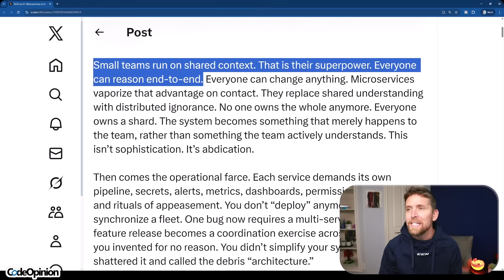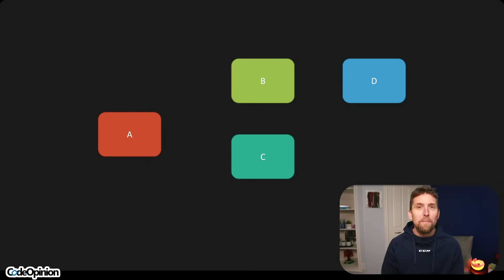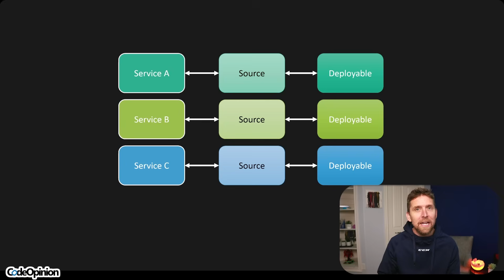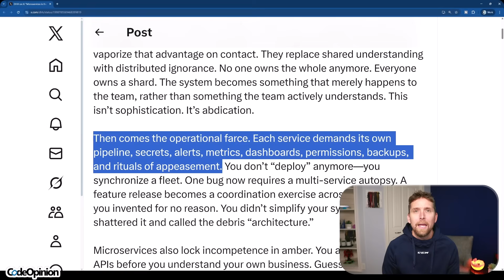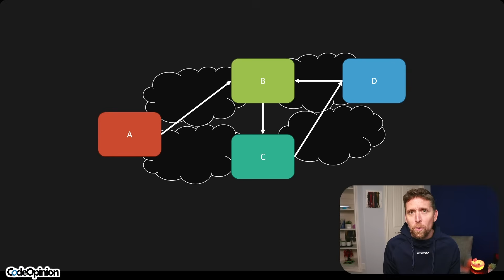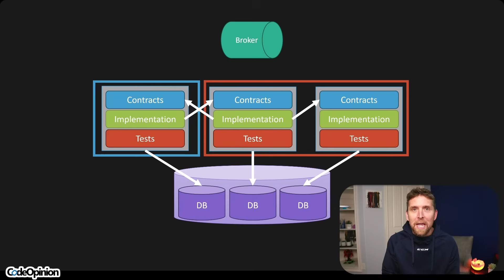Why “Microservices” Debates Miss the Point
Microservices vs monolith is the wrong debate. In this video, I react to DHH’s take and break down the distinction most people miss: logical boundaries vs physical (deployment) boundaries. We’ll talk about why “synchronizing a fleet” happens, how coupling (especially temporal coupling) creates the real pain.

0:00 Intro
3:04 Operational Cost
4:09 Coupling
7:0 Scaling